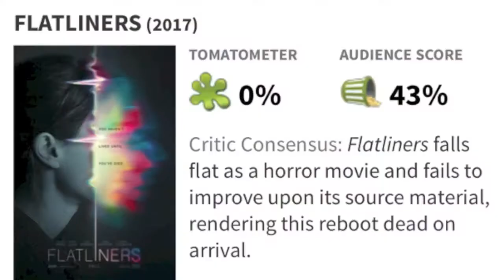FLATLINERS (2017) Movie Review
I don't think anyone was asking for a remake of a movie that I didn't even know existed. This is my review for the 2017 remake of "Flatliners" starring Ellen Page, Diego Luna, Nina Dobrev, James Norton, Kiersey Clemons, directed by Niels Arden Oplev.